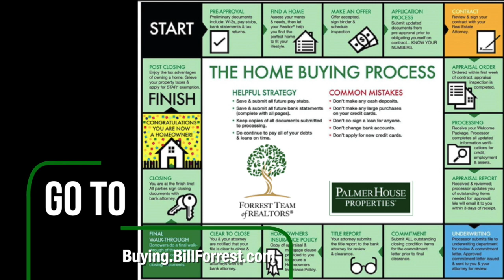742 Perimeter Walk - Just Sold!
This video is about 742 Perimeter Walk - Just Sold!